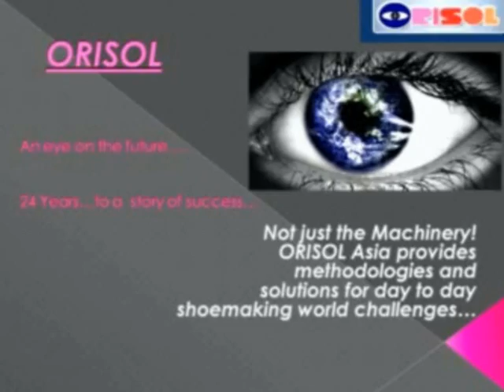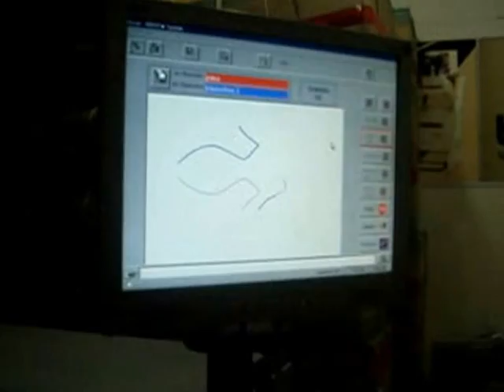PUMA BOGATIE SPORTS SHOE MADE BY ORISOL COMPUTER STITCHING MACHINE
This video displays a process of making puma sport shoes by ORISOL ORISEW-5035 machine,
it starts of from digitizing the design geometry into the cad system and then the pallet(pattern) making and finally all the way to 80% complete stitched shoe upper.